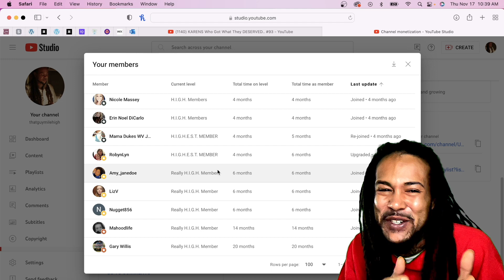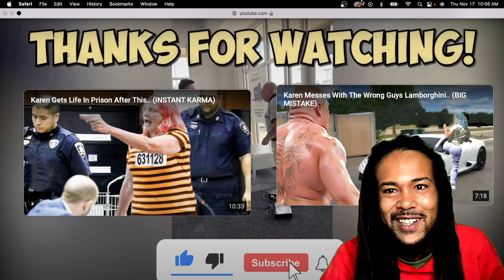KARENS Who Got What They DESERVED #93 | REACTION